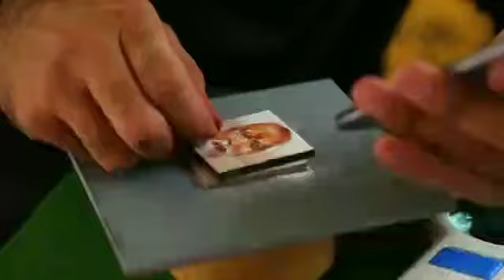SMALLEST PORTRAIT RANGOLI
Sachin Narendra Awasare ( b. June/27/1989) from Islampur, Sangli, Maharashtra, India has the ability to make portrait rangoli.
On the date dec/23/2018 he has made the smallest portrait rangoli of Swami Samarth Maharaj with pigment colors and brown paper, having the size 5 cm width and 5 cm length.
He completed his work in 2 hours, 16 minutes and 50 seconds at Islampur, Sangli, Maharastra, India.

Dated June/21/2019